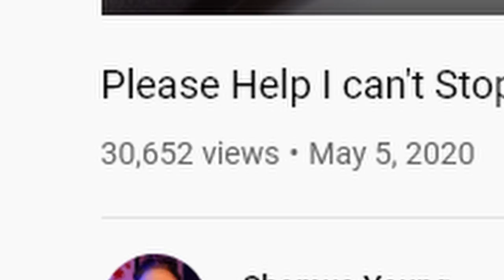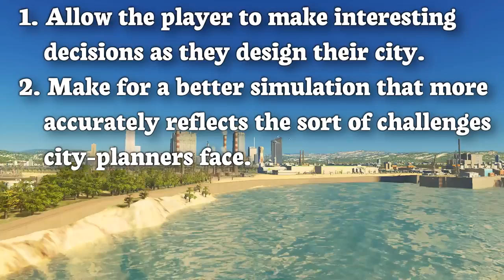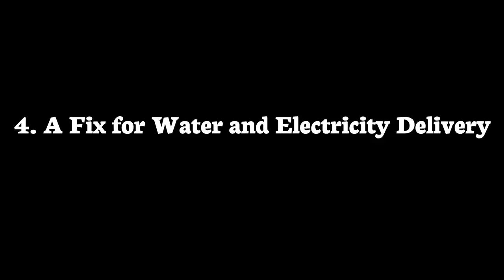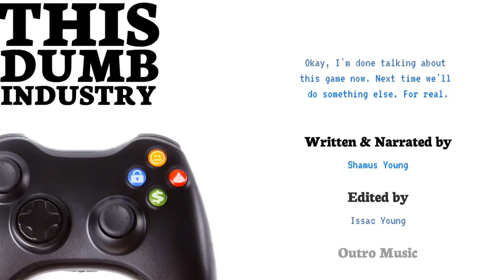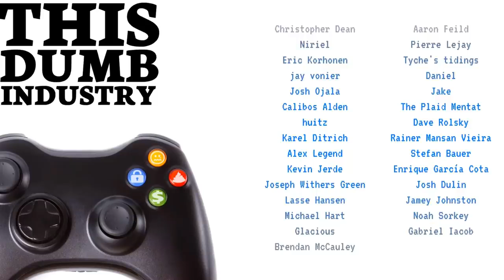Skylines of the Future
Some suggestions for the upcoming sequel to the greatest city simulator of all time. Read the companion article here: